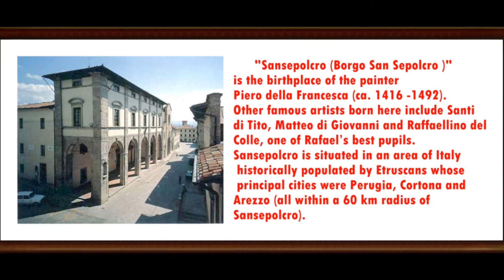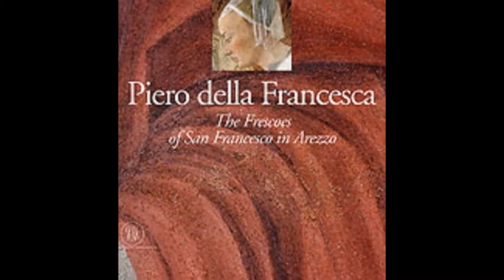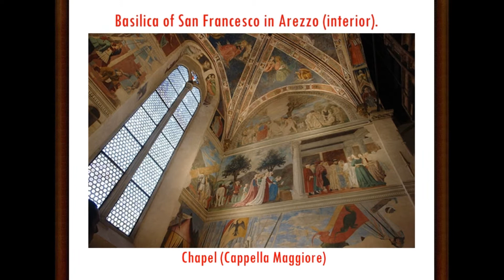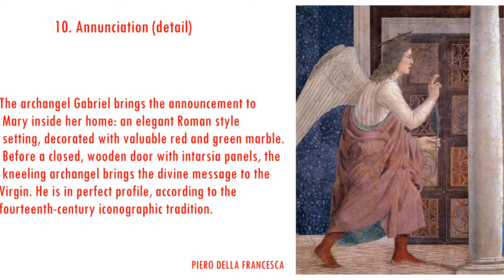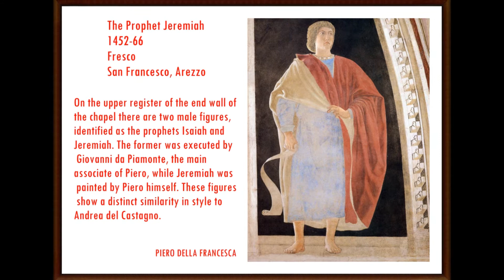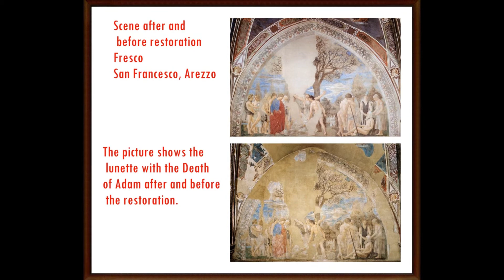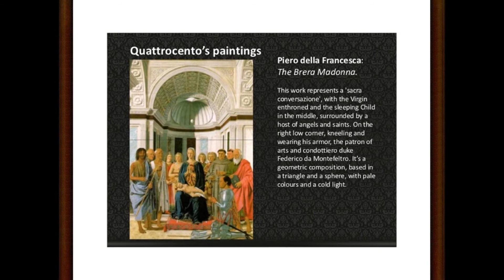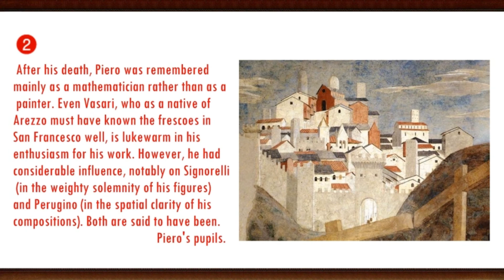artmirc-Cufarul cu Diamante...-PIERO della FRANCESCA (1416 +1492)-Italian PAINTER-P.4_2017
artmirc-Cufarul cu Diamante...-PIERO della FRANCESCA-partea 4-2017_(1416 +1492), Early Renaissance, Italian Painter:  -Italian painter, virtually forgotten for centuries after his death, but regarded since his rediscovery in the early 20th century as one of the Supreme Artists of the Quattrocento. He was Born in Borgo San Sepolcro (now Sansepolcro) in UMBRIA and spent much of his life there. We hear of him also at various times in Ferrara, Rimini, Arezzo, ROME, and Urbino.
 But he found the origins of his style in Florence, and he probably lived there as a young man for some time during the 1430s, although he is documented there only once, in 1439 (the first known reference to him), when he was assisting Domenico VENEZIANO on frescoes (now lost) in S. Egidio. His first documented work, the "Polyptych of the Madonna della Misericordia" (Pinacoteca, Sansepolcro), commissioned in 1445 but not completed until much later, shows that he had studied and absorbed the artistic discoveries of his great Florentine predecessors and contemporaries - Masaccio, Donatello, Domenico Veneziano, Filippo Lippi, Uccello, and even Masolino,
who anticipated something of Piero's use of broad masses of colour.
Piero unified, completed, and refined upon the discoveries these artists had made in the previous 20 years and created a style in which monumental, meditative grandeur and almost mathematical lucidity are combined with limpid beauty of colour and light. His major work is a series of frescos on the Legend of the True Cross in the choir of San Francesco at Arezzo (c. l452-c. l465).
The subject was a medieval legend of great complexity, but Piero made from its fanciful details some of the most solemn and serene images in western art — even the two battle scenes have a feeling of grim deliberation rather than violent movement.
 He was a slow and thoughtful worker and often applied wet cloths to the plaster at night so that — contrary to normal fresco practice — he could work for more than one day on the same section.
Much of Piero's later career was spent working at the humanist court of Federico da Montefeltro at Urbino.
There he painted the portraits of Federico and his wife (Uffizi, Florence, c. 1465) and the celebrated Flagellation (still at Urbino, in the Ducal Palace). The Flagellation is his most enigmatic work, and it has called forth varied interpretations; Gombrich has suggested that the subject is rather The Repentance of Judas and Pope-Hennessy that it is The Dream of St Jerome.
Piero is last mentioned as a painter in 1478 (in connection with a lost work) and his two final works are probably The Madonna and Child with Federigo da Montefeltro (Brera, Milan, c. 1475) and the unfinished Nativity (National Gallery, London). Thereafter he seems to have devoted himself to mathematics and perspective, writing treatises on both subjects. Vasari said Piero was blind when he died, and failing eyesight may have been his reason for giving up painting, but his will of 1487 declares him to be 'sound in mind, in intellect and in body' and is written in his own clear hand. After his death, Piero was remembered mainly as a mathematician rather than as a painter. Even Vasari, who as a native of Arezzo must have known the frescoes in San Francesco well, is lukewarm in his enthusiasm for his work.
 However, he had considerable influence, notably on Signorelli (in the weighty solemnity of his figures) and Perugino (in the spatial clarity of his compositions). Both are said to have been. Piero's pupils.